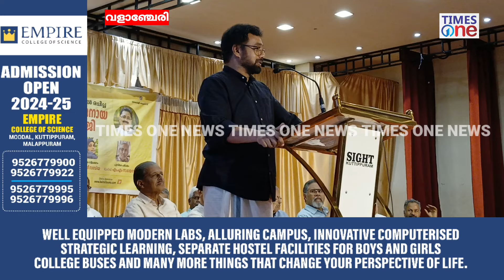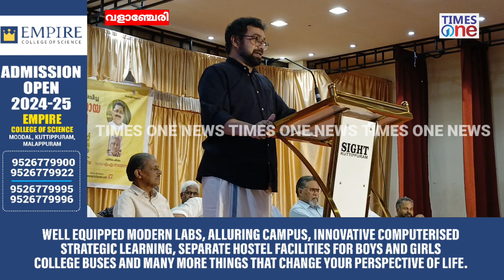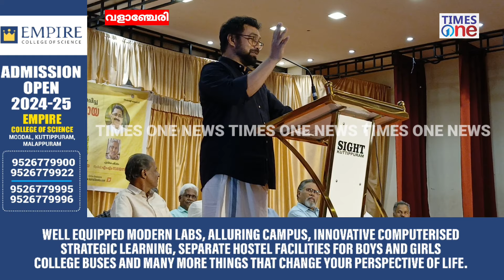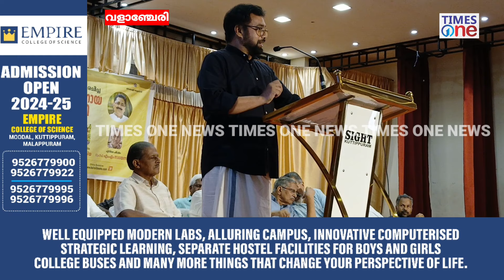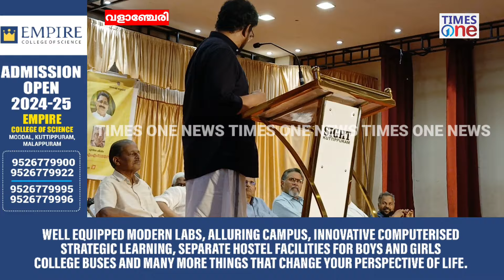കെ ടി ജലീലിനെ കുറിച്ച് ജോൺ ബ്രിട്ടാസ് അൽപ സമയം മുമ്പ് പുസ്തക പ്രകാശന വേളയിൽ പറഞ്ഞത്